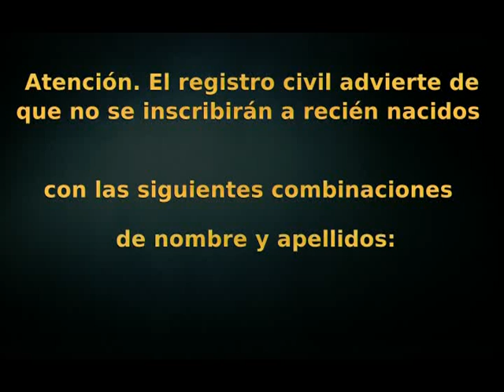Nombres prohibidos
Nombres prohibidos por el registro civil